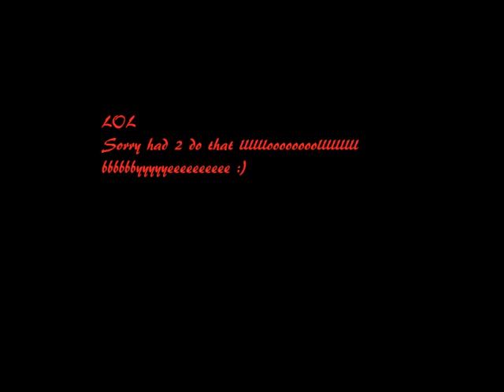Try not to laugh or grin minecraft noob be like...